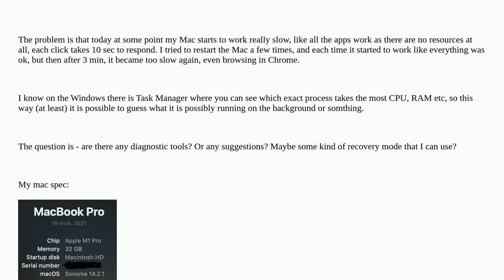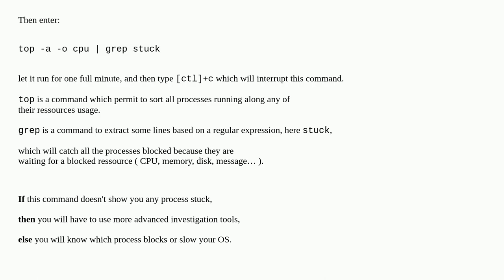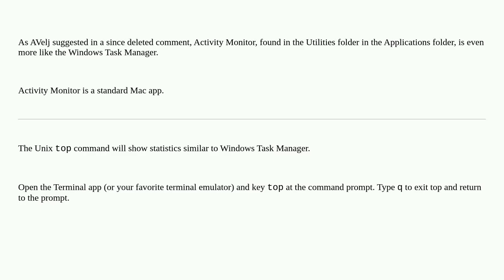Apple: How to check what exactly takes all the resources of the Mac?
How to check what exactly takes all the resources of the Mac?

A special thanks goes out to the community

  macos